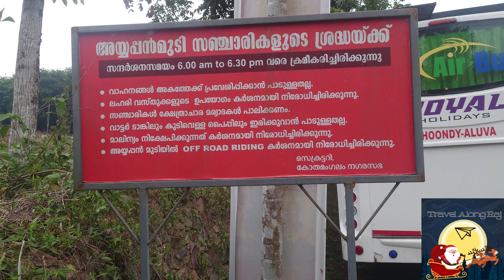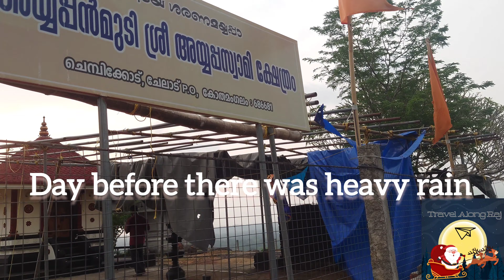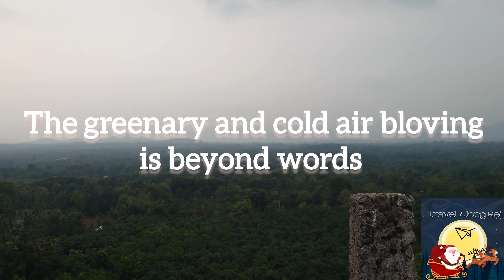അയ്യപ്പൻ മുടി /മേഘം താഴേക്ക് വരുന്നു/@travelalongraj4514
The Ayyappan Mudi it is a rock temple in the name of lord ayyappa. It falls under less than 10 kilometres from Kothamangalam and also Bhoothankettu. This place is in a village where only one shop, run by a house hold lady is there . The entire place they say is 400 meter's. We have to climb about 20 meters to reach the hill . Climbing is straight and should be careful while in the rainy season as the rocks will be slippery .

On reaching the top we will forget ourselves . First if we want we can visit the temple. From the top of the mudi to see the surroundings makes us spell bound.
Sun set view is a major advantage of this point . Certain families waits to see the sun set.
It is worth visiting, please add to your bucket list .